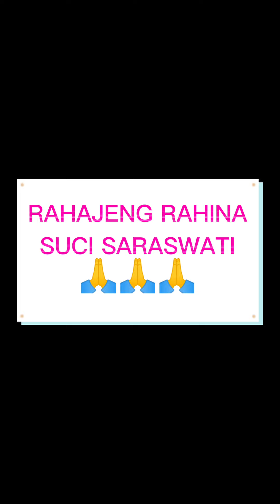HARI RAYA SARASWATI 🙏🙏🙏